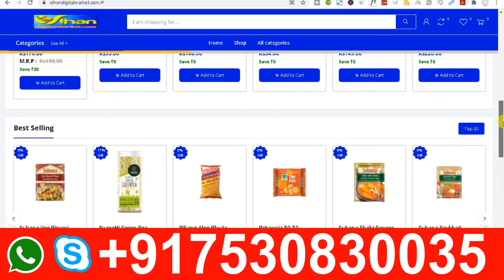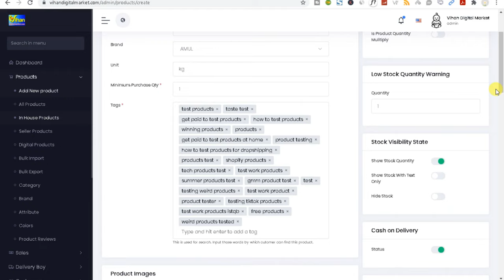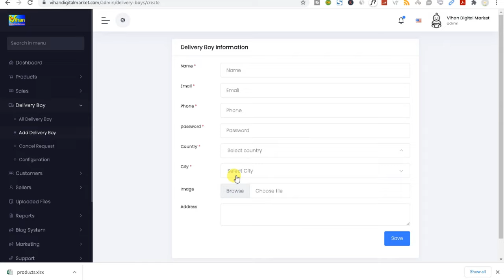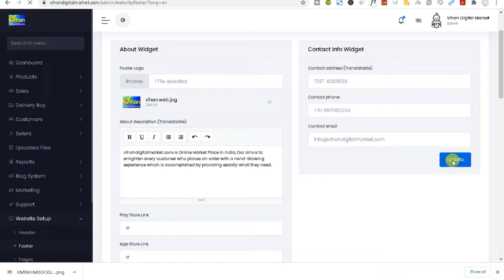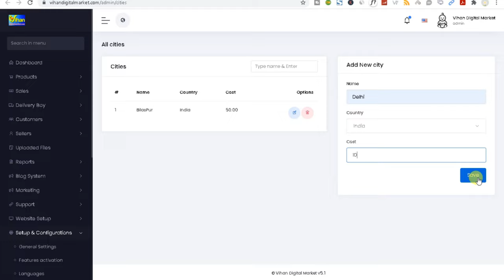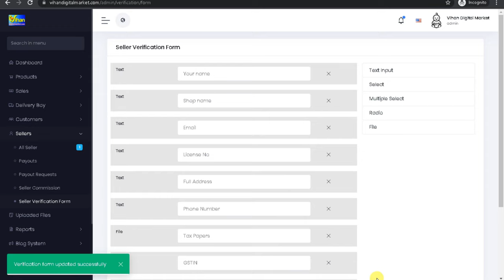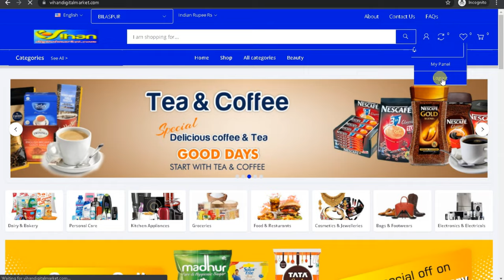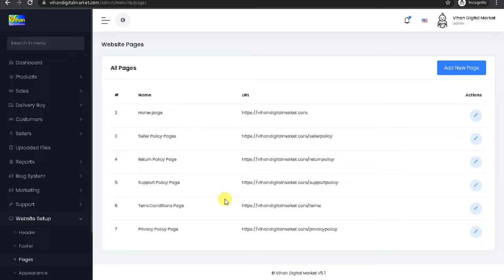Multi Vendor, Multi Store, Multiple Type Products, Multi City, Multi Area eCommerce Web & Apps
1.
2.
3.